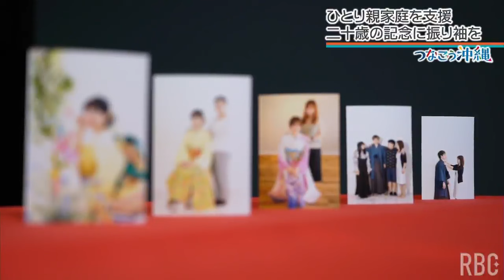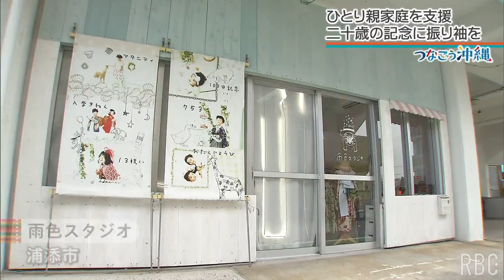「二十歳の振り袖は当たり前じゃない」晴れ着を諦める女性たちに手を差し伸べる“振り袖プロジェクト”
二十歳の節目の晴れ姿というと「振り袖」をイメージする人も多いと思います。しかし、振り袖を着ることは、誰にとっても当たり前のものではなく、経済的な理由で振り袖を諦める人もいます。今回はひとり親家庭で育った人に、二十歳の思い出の記念写真を贈る活動を紹介します。
2024/01/25